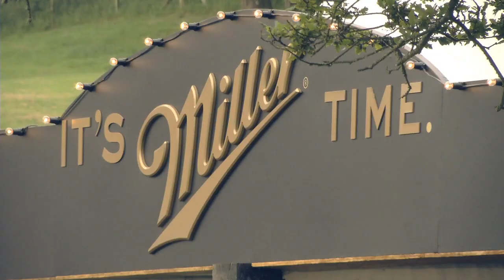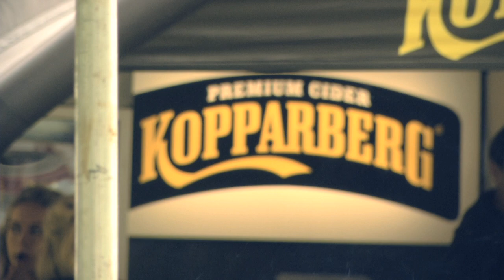Westport Festival 2013 | Highlights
Westport Festival of Music & Food
June 28 & 29, 2014 | Co. Mayo